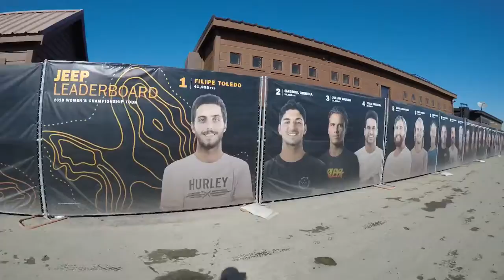A little about Surf Ranch PRO WSL 2018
WSL Surf Ranch Pro 2018